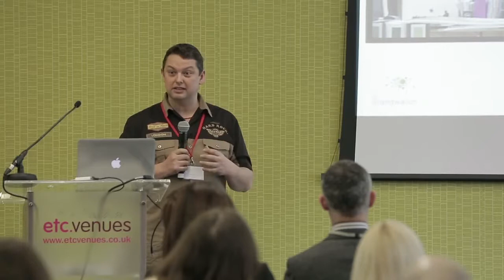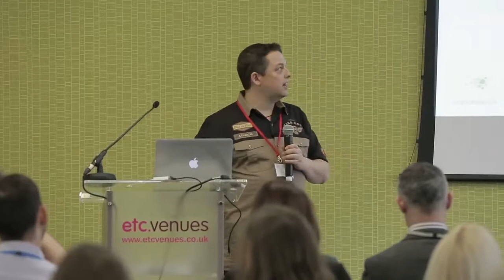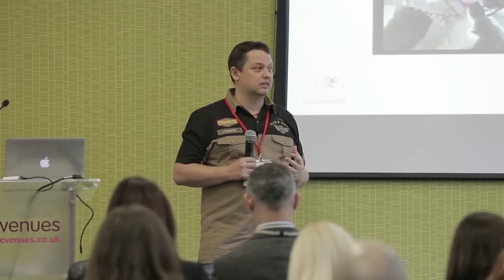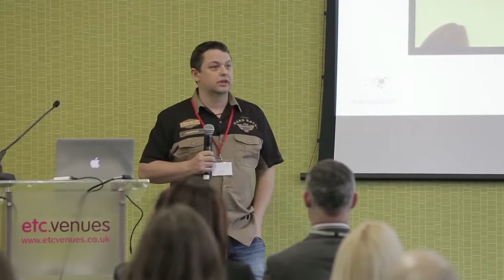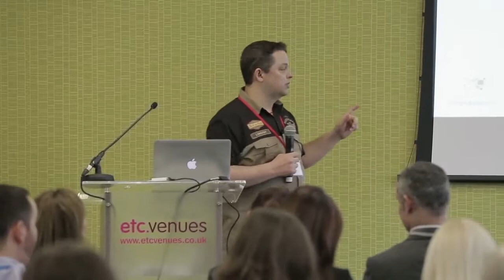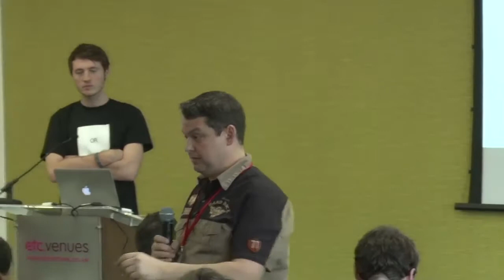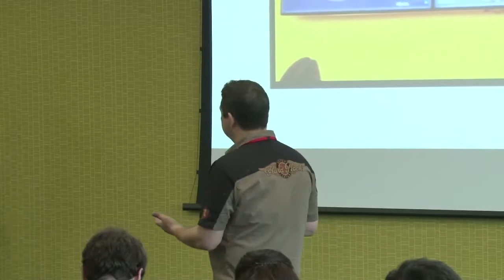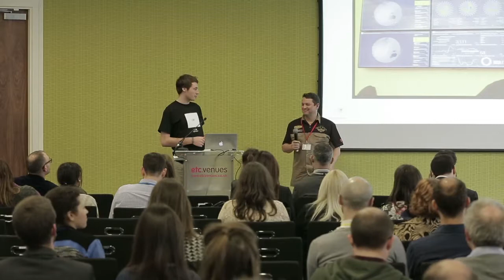Introducing IKEA to the Brandwatch Vizia Social Media Command Center concept